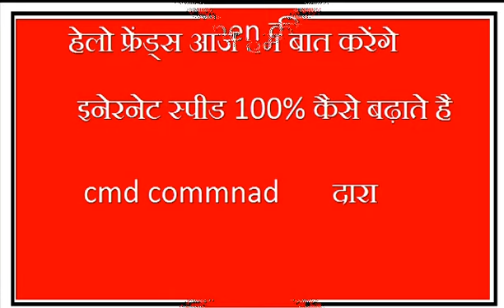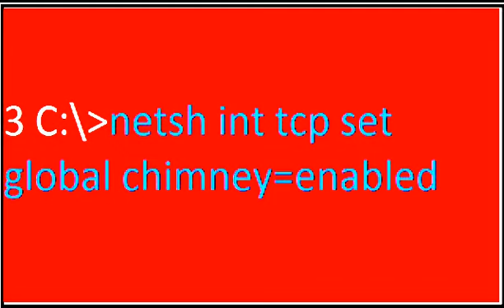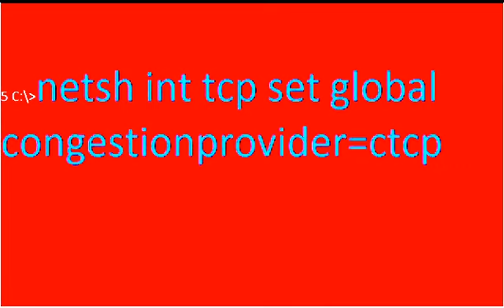check my internet speed How to increase the speed of the Internet is free ?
How to increase the speed of the Internet is free
check my internet speed
मुक्त में  इन्टरनेट की स्पीड कैसे बढ़ाते है

internet speed kaise badhate hai ?
100% internet speed cmd
इंटरनेट की स्पीड कैसे बढ़ाते है ?